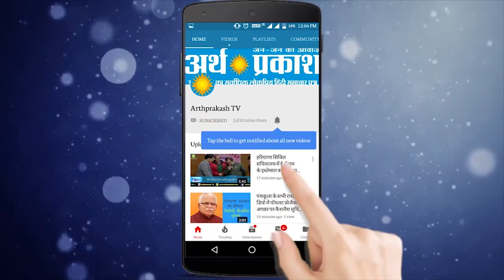योग दिवस के अवसर पर GPO चंडीगढ़ सेक्टर 17 ने रिलीज़ किया स्पेशल कवर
चंडीगढ़ 21 जून अंतराष्ट्रीय योग दिवस के अवसर पर जी पी ओ चंडीगढ़ सेक्टर 17 द्वारा नए एनवलप को लांच किया गया कार्यक्रम में निदेशक पोस्टल सर्विसेज हेड क्वार्टर पंकज कुमार मिश्रा सीनियर सुप्रीडेन्डेन्ट ऑफ़ पोस्ट ऑफिसेस मनोज कुमार, सीनियर पोस्ट मास्टर जी पी ओ चंडीगढ़ जितेंद्र कपूर, ऑफिस सुपरिटेंडेंट संजीव शर्मा व फलिएटली चंडीगढ़ जी पी ओ की टीम मौजूद रही